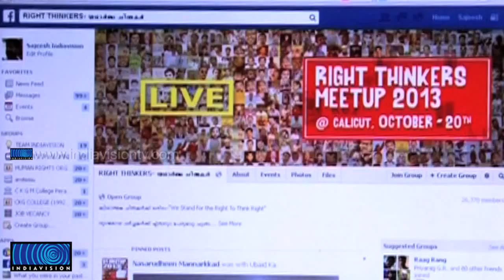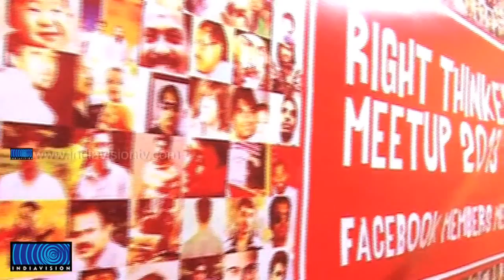Facebook community gathered at Kozhikode